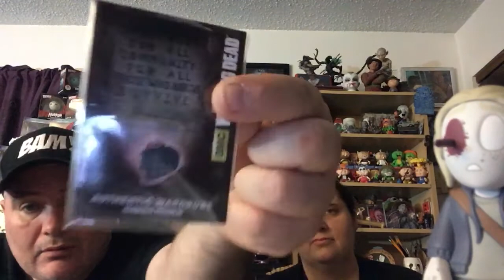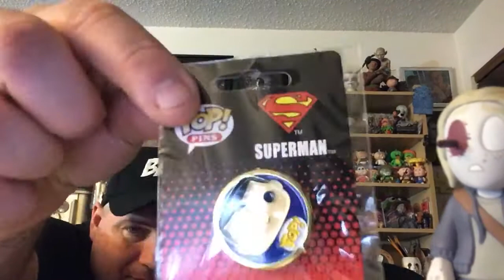Contest winnings from feels with special guests and location